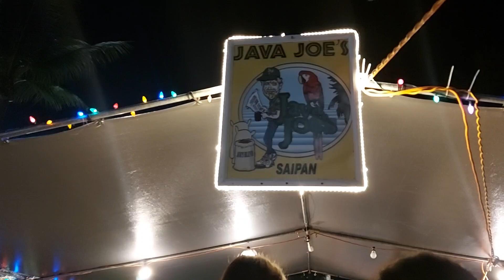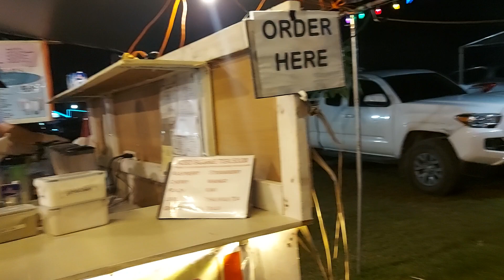DAUGHTER SAW COUSIN WITH HIS GF AND ORDER DRINK AND GIRL SLAP HER FRIEND FACE IN FLAME TREE